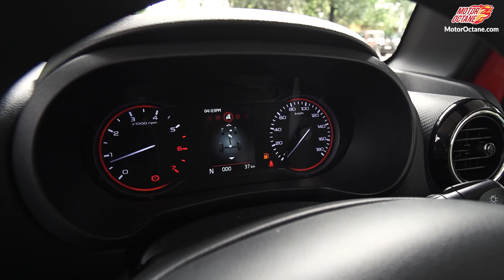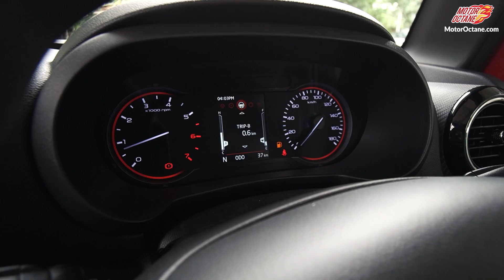New Mahindra Thar 2020 - Most Detailed Video - Is it WOW?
Mahindra Thar 2020 - Most Detailed Video. On public demand we share this detailed video with you guys. What do you guys think about it?